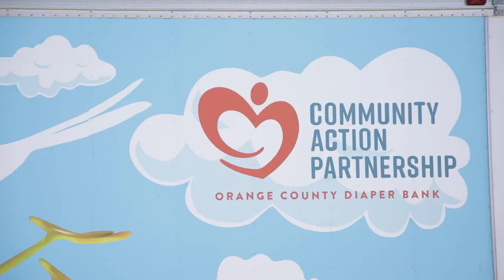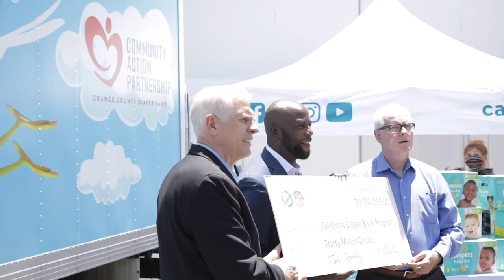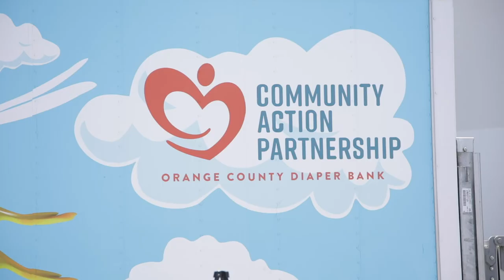CAP OC Diaper Bank delivery truck, Tom Tom, meets his namesakes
Tom Tom, our Diaper Bank Delivery Truck, meets his namesakes State Senator Tom Umberg and Assemblymember Tom Daly. The two were key players in securing funding for our Diaper Bank.

Thank you to our president & CEO, Gregory C. Scott  for his leadership and to the entire CAP OC team.